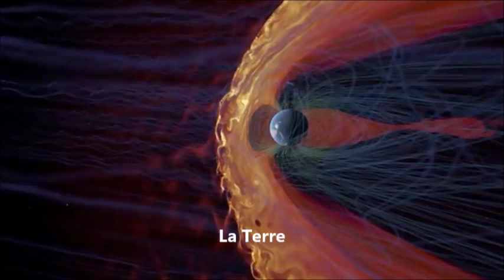Éjection de masse coronale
Cette visualisation présente une tranche des données à travers le plan écliptique, le plan dans lequel les planètes de notre système solaire orbitent.

Du fait que Pluton se trouve un peu au-dessus de ce plan, l’orbite est projetée dans le plan écliptique des données. Trois variables différentes du modèle sont présentées: la température, la densité et le gradient de pression, simultanément, à l’aide des canaux de couleur rouge, vert et bleu de l’image couleur.

La densité du vent solaire (vert) sortant du soleil diminue au fur et à mesure de son extension. La température reste à peu près constante à mesure que le matériau du vent solaire se propage à travers le système solaire.

Nous voyons la spirale Parker gravée dans le flux sortant du soleil en rotation, un peu comme le flux sortant d’un arroseur à eau en rotation. Nous voyons également les forts gradients de densité (bleus) créés par les éjections de masse coronales et d’autres chocs, se propager vers l’extérieur du soleil dans le vent solaire.

Nous pouvons observer des régions d’interactions intéressantes lorsque les trois couleurs primaires des variables de base se combinent pour améliorer la couleur, représentée dans le diagramme tricolore ci-dessous. Le blanc représente un choc chaud et dense, tandis que le cyan (bleu-vert) représente un choc dense (généralement visible près du soleil), le magenta (violet) représente un choc chaud et de faible densité, tandis que le jaune indique à nouveau un matériau chaud et dense. généralement proche du soleil.